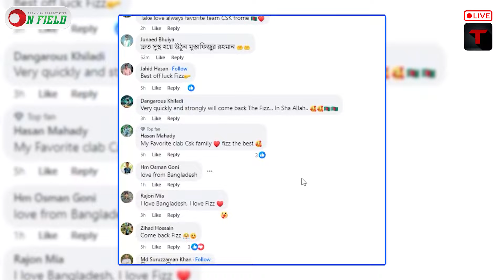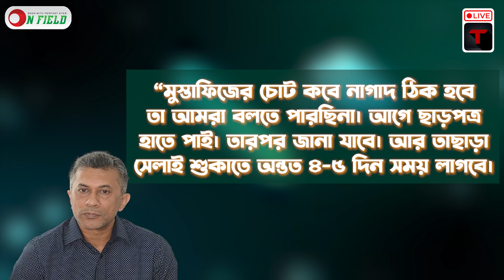দ্রুত সুস্থ হয়ে উঠবেন মুস্তাফিজ, আশায় চেন্নাই || On Field 2024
দ্রুত সুস্থ হয়ে উঠবেন মুস্তাফিজ, আশায় চেন্নাই
𝐏𝐫𝐨𝐝𝐮𝐜𝐭𝐢𝐨𝐧
ON FIELD

𝐏𝐫𝐨𝐝𝐮𝐜𝐭𝐢𝐨𝐧 𝐓𝐞𝐚𝐦
Scripted by           Mizanur Ashik
Voice                     Mizanur Ashik